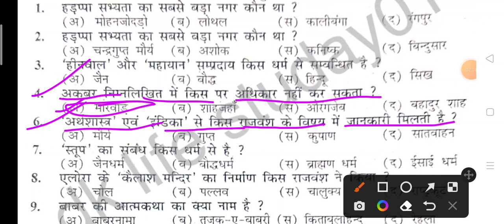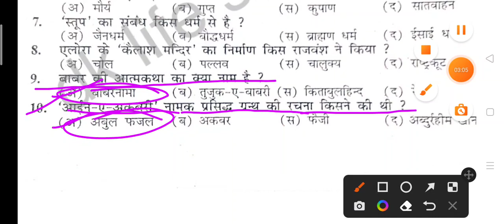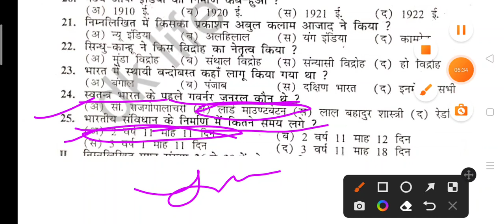12th class history objective 2023|12th class history objective question answer2023|inter history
12th class history objective 2023|12th class history objective question answer2023|inter history
Hello student